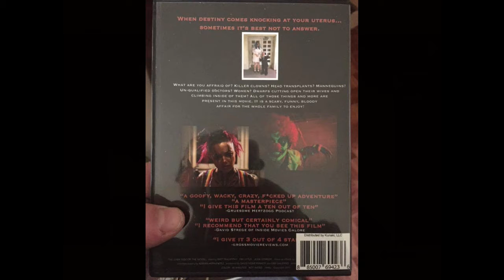Andy Muschietti's "It: Ch. 1" (2017) film reviewed by Delusions of Grandeur